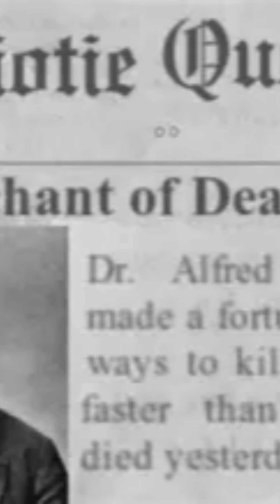From Dynamite to Peace:The Story Behind Alfred Nobel’s Final Days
DESCRIPTION

Alfred Nobel died on December 10, 1896, leaving behind a revolutionary will that created the Nobel Prizes. Discover the story of his final days, his regrets over dynamite, and how his death reshaped global science, literature, and peace.